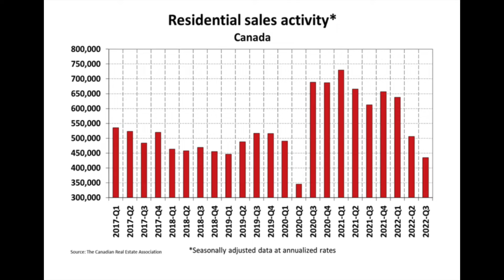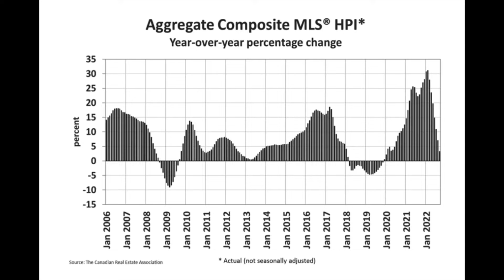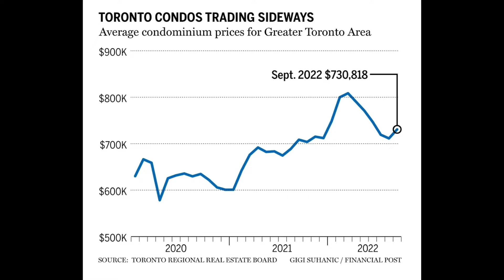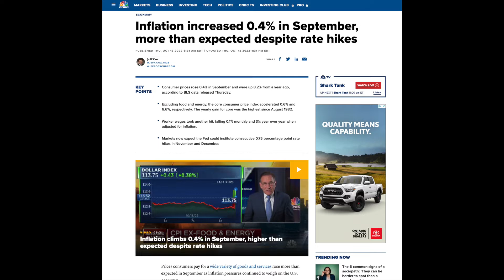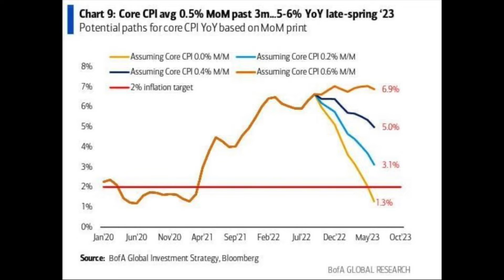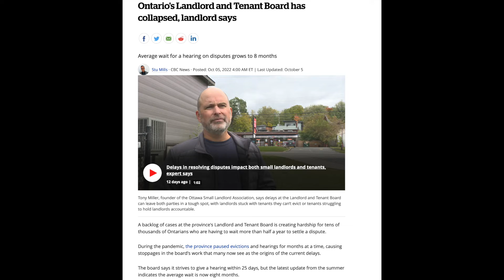Condo Flippers Underwater | No More Assignment Sales | Rates will Continue to Go Up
In this bite size video, Yasin is covering national housing stats from CREA for month of Sept, LTB delays, US CPI print and how condo flippers are finding themselves cold feet when they are not able to sell it on assignment clause.

 @Yasin Nizami ​